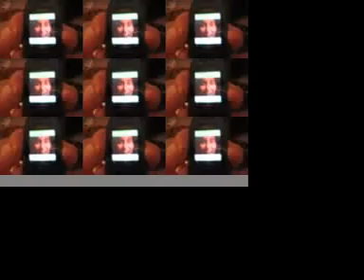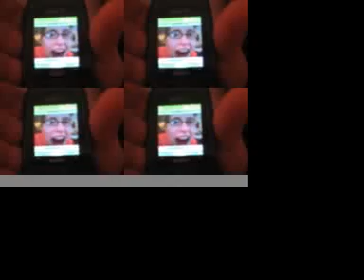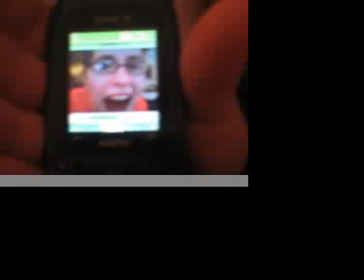Shanny Got Low